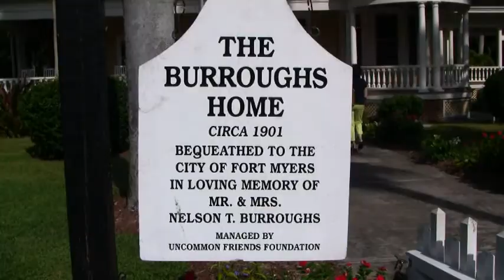Burroughs House, Fort Myers, FL